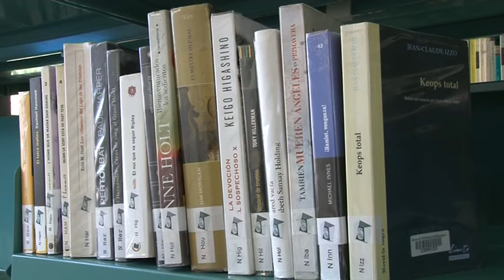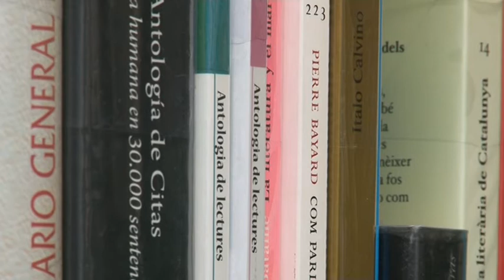Les biblioteques han de pagar drets d'autor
Les biblioteques hauran de pagar cinc cèntims per cada usuari que faci ús del servei de préstec al seu equipament. Aquesta és la nova normativa que afecta a tota la xarxa de biblioteques municipals de Catalunya, que hauran de fer front a un nou cànon per drets d’autor.